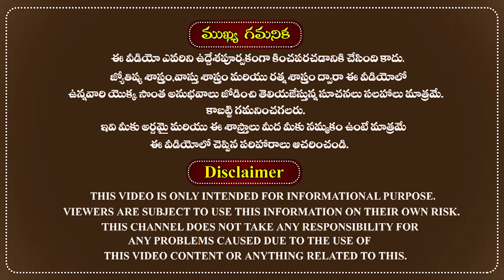నిజమైన జ్యోతిష్యుడు అంటే ఎవరు|Who is true astrologer|Astrology does it work|Horoscope In Telugu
నిజమైన జ్యోతిష్యుడు అంటే ఎవరు?
Who is the true astrologer in Telugu?
The famous astrologer Sri doctor RMP Shetty was very well explained about is astrology really works and who is real astrologer in the Telugu language according to astrology.